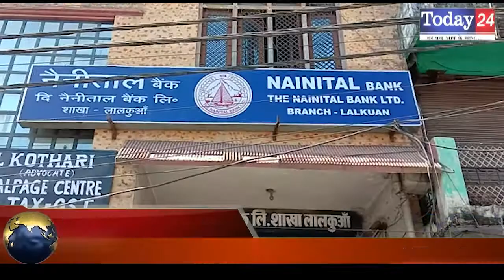पार्किंग संस्थान के पास पार्किंग की व्यवस्था नहीं होने से राहगीर परेशान | Today24